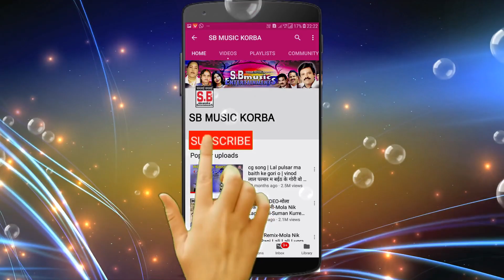New CG Song | ए रानी मस्त हे तोर जवानी | A Rani Mast He Tor Jawani | अगम दास बर्मन | SB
Song : A Rani Mast He Tor Jawani
गीत : ए रानी मस्त हे तोर जवानी
Album :
एल्बम :
Male Singer : Agam Das Barman
गायक : अगम दास बर्मन
Female Singer :
गायिका :
Lyrics :  Agam Das Barman
गीतकार : अगम दास बर्मन
Music Director :
संगीतकार :
Producer : Shri Ram Rathore
निर्माता : श्रीराम राठौर
Director : Shri Ram Rathore
निर्देशक : श्रीराम राठौर
Recordist : Nanki ji
रिकॉडिस्ट : ननकीजी
सर्वाधिकार सुरक्षित है : एस.बी.म्यूजिक इंटरटेनमेंट्स छत्तीसगढ़, भारत